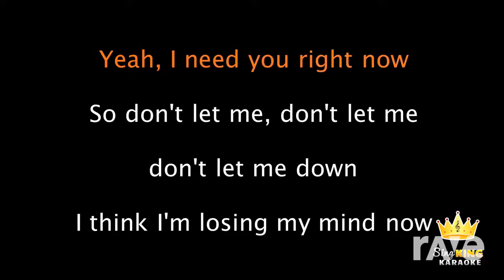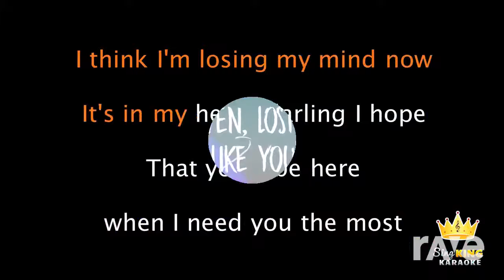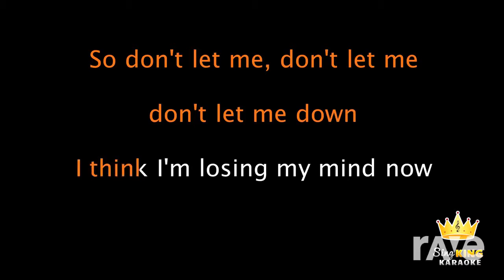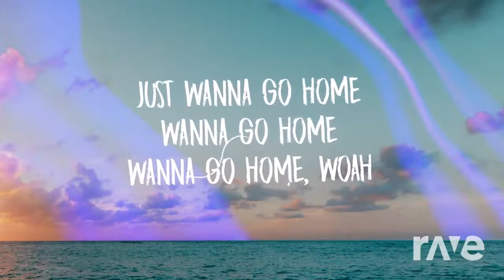Dont Tired Me So - Lauv, Troye Sivan & The Chainsmokers ft. Daya | RaveDj